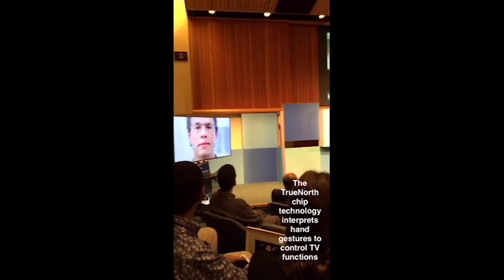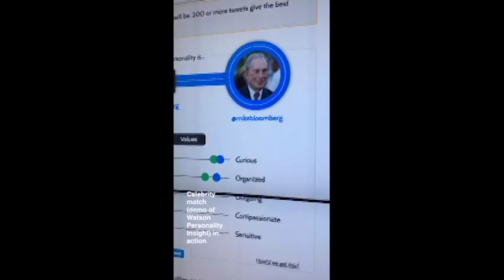Almaden 30 Highlights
Go behind the scenes of IBM Research-Almaden's 30th birthday event.